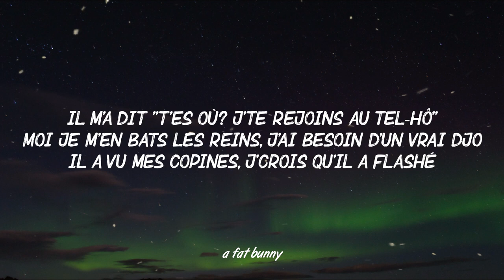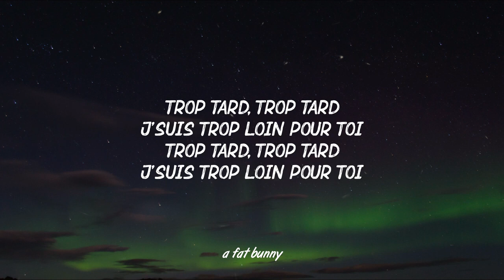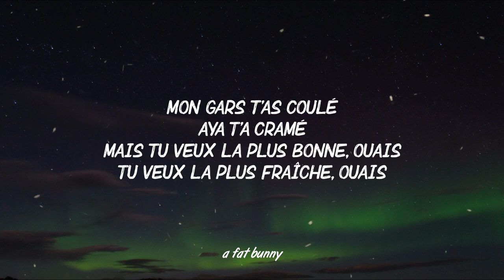Copines slowed reverb (remix) | 2023 new edit lyrics.